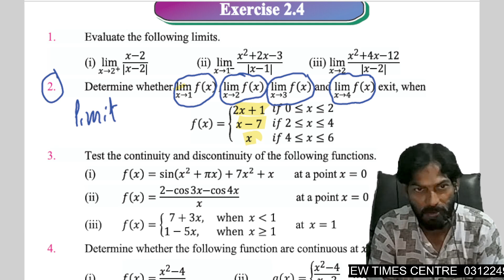Class 12 Math Exercise 2.4 Q.2 ( PART 1) Determine limit exists or not ? || FUNCTIONS AND LIMITS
ATTENTION STUDENTS : If you want answer according to book then you must correct   x-7
as   7-x    thanks. WISH YOU GOOD LUCK